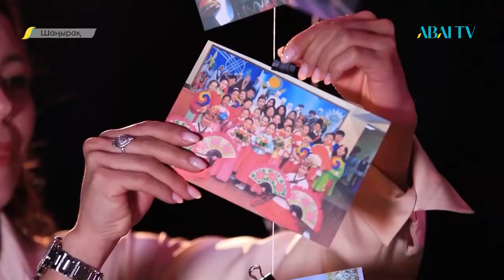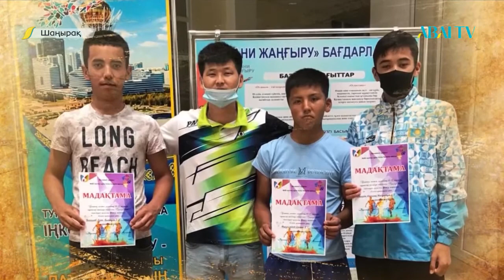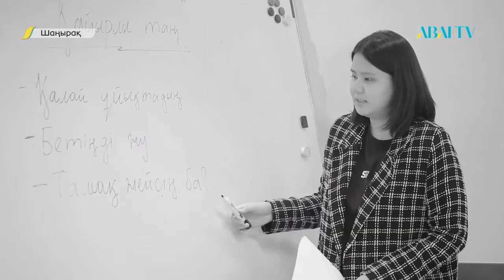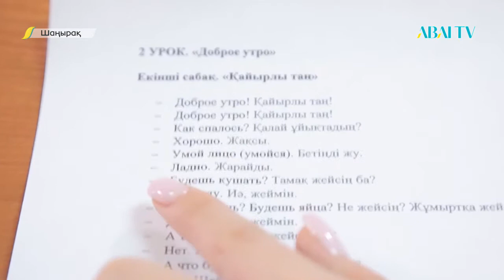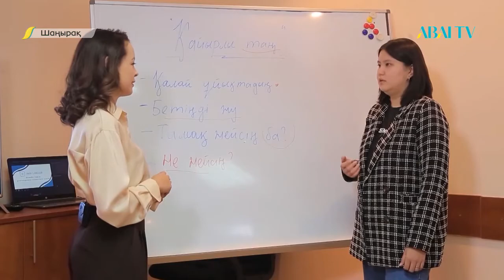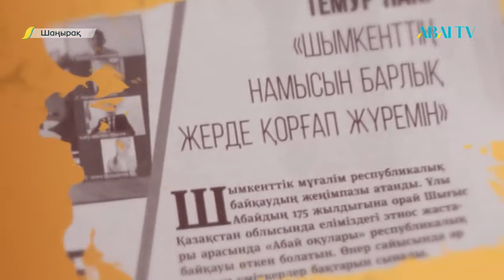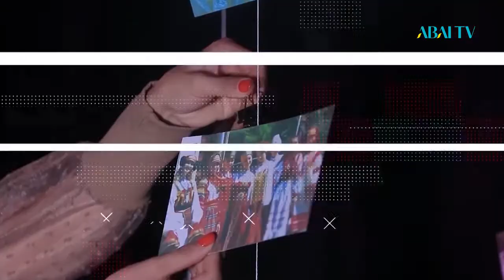ШАҢЫРАҚ. Корей диаспорасы